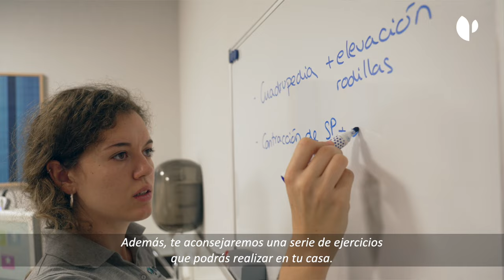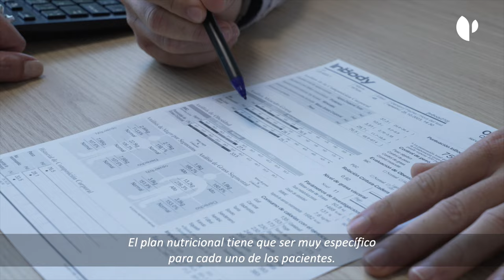La salud de la mujer con tres especialistas en ginecología, suelo pélvico y nutrición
En Olympia, se ha diseñado el innovador Chequeo Gineplus, que no solo se enfoca en la prevención, sino también en el cuidado y bienestar integral de la mujer en todas las etapas: fértil o menstrual, maternidad, transición a la menopausia y postmenopausia. Para ello trabajamos en tres pilares básicos para optimizar el estado de salud de la mujer: revisión ginecológica, suelo pélvico y nutrición.